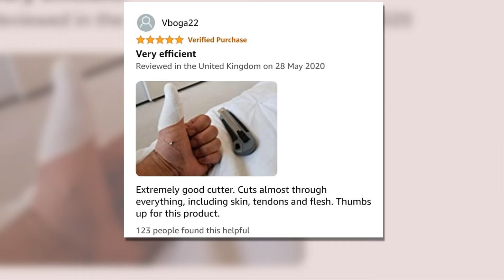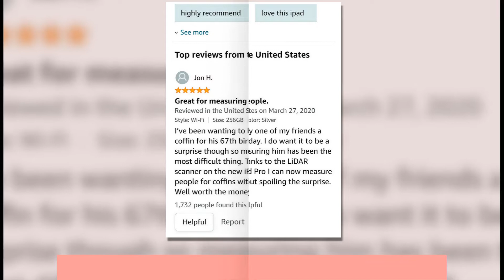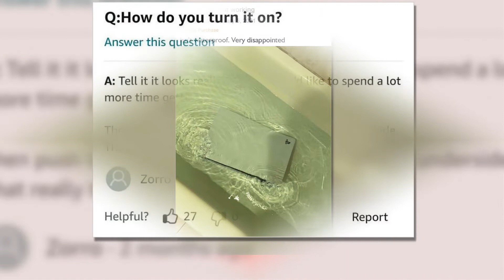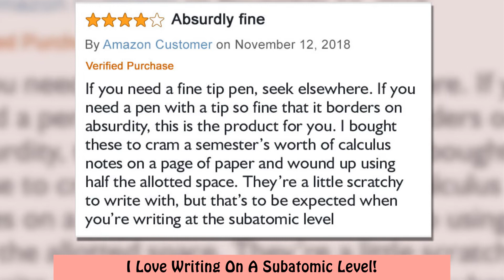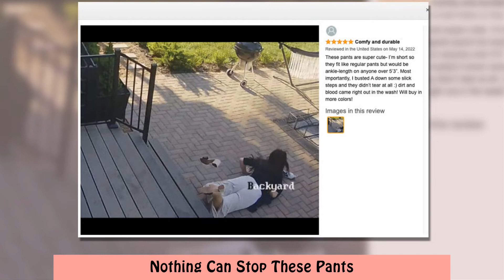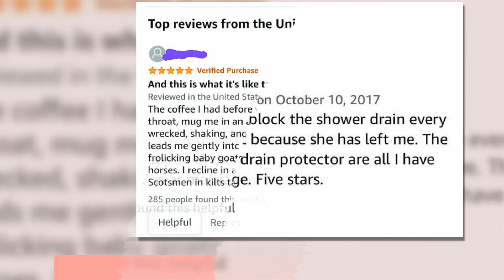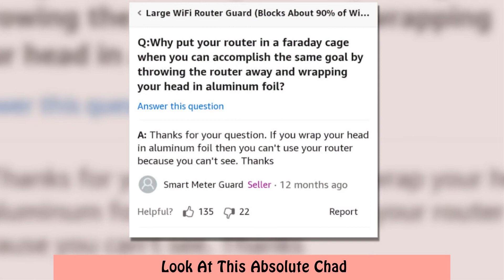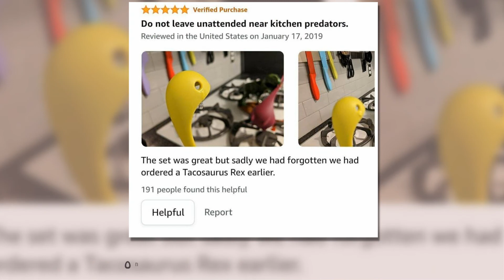The Most Hilarious Amazon Reviews Ever